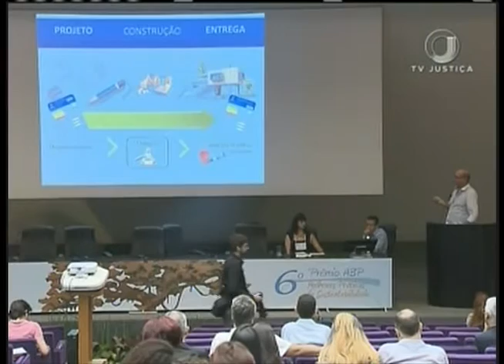Jornal da Justiça 2ª edição - Fórum A3P (26/10/16)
REDUZIR OS DANOS NO MEIO AMBIENTE, GASTANDO MENOS ENERGIA, USANDO ÁGUA DE FORMA RACIONAL. ESSAS QUESTÕES FORAM DISCUTIDAS PELO SUPERIOR TRIBUNAL DE JUSTIÇA DURANTE O 9º FÓRUM DA AGENDA AMBIENTAL NA ADMINISTRAÇÃO PÚBLICA, CONHECIDO COMO “A3P”, OCORRIDO NO DIA 26/10 NO STJ.